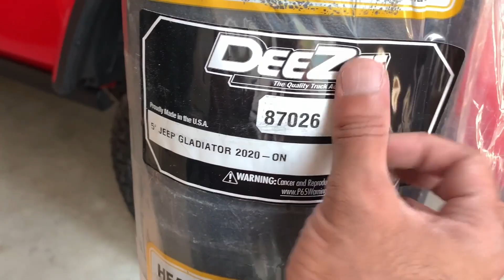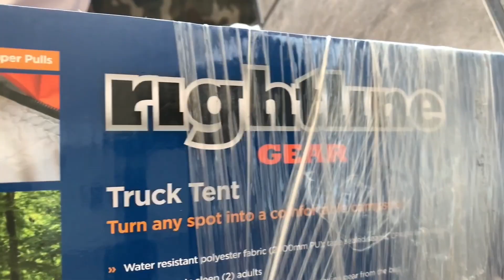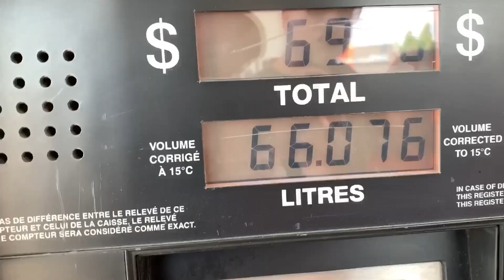Jeep Gladiator Rubicon top off 😁 Conservatory Place Visitಈ ಸ್ಥಳದ ಮಹಾತ್ಮೆನೋಡಿಹೇಳಿ🥰-ವಾರದ ಕೊನೆ ಗಮ್ಮತ್ತು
@KannadainCanada 🥰ಧನ್ಯವಾದ 🙏😊

Product mentioned in this video- Amazon link
DeeZee Jeep gladiator Truck Accessory

Truck Tent